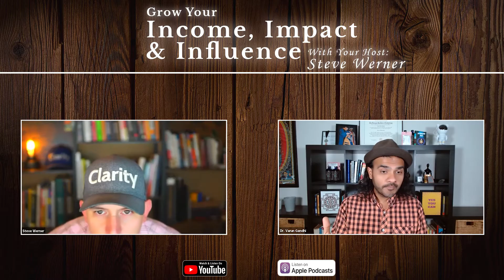Dr. Varun Gandhi: How to improve your life with meditation and healthier habits.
Dr. Varun Gandhi is a life orchestrator, soulpreneur, Angel investor, inventor, philanthropist and a water doctor. He created a digital course called Whats Your Story, which allows you to create your Life Film, a chart consisting of your memories, experiences, defining moments that left an impact in your life. Each of these moments have a lesson to be learned for you. My Life Film also allows you to create new meaning to your past experiences, create a new future YOU and write affirmations that help maintain the new you!

If you are looking how to use stories in your business, check out my FREE story selling blueprint